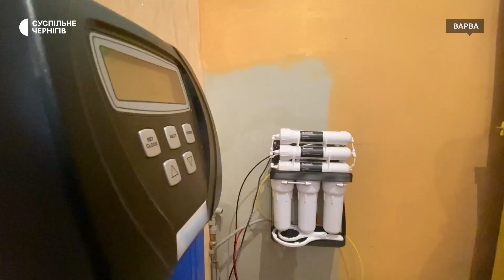"Чиста питна вода – здорові діти": в ліцеї у Варві встановили систему очистки води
У Варвинському ліцеї №1 завершили встановлення інтегрованої системи очистки води. Кошти на це громада отримала завдяки участі у Словацькому Проєкті "Чиста питна вода – здорові діти". До кінця серпня такі комплекти встановлять іще у двох закладах освіти громади. Це дозволить споживати якісну питну воду понад тисячі учасників освітнього процесу.

Автор: Надія Мартишко.